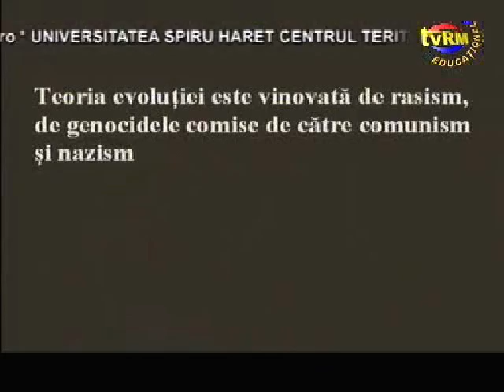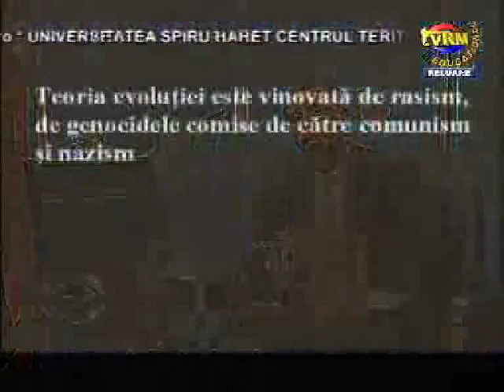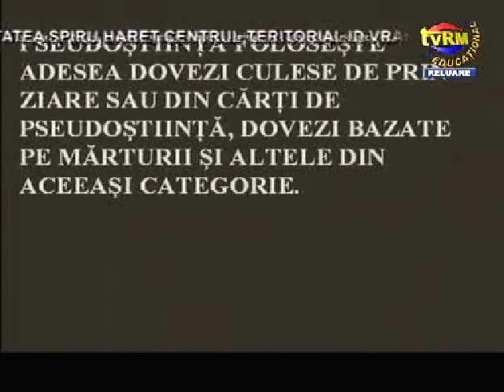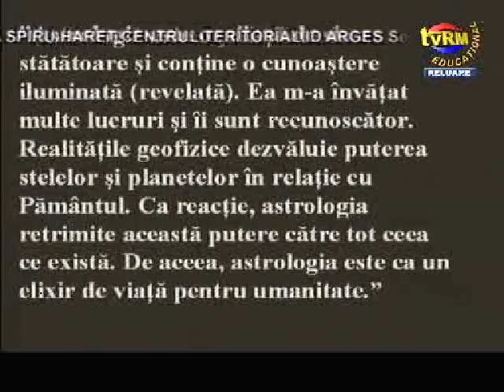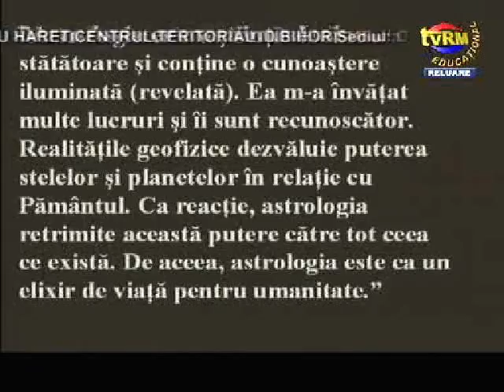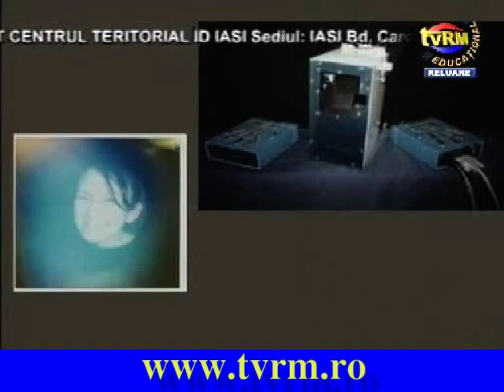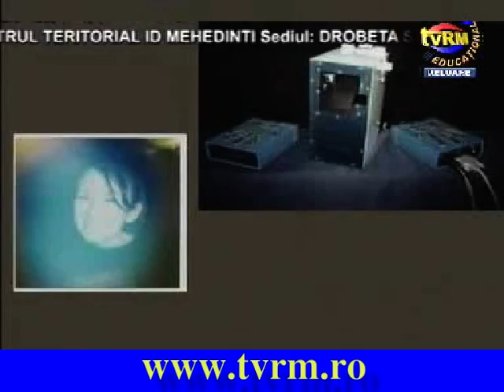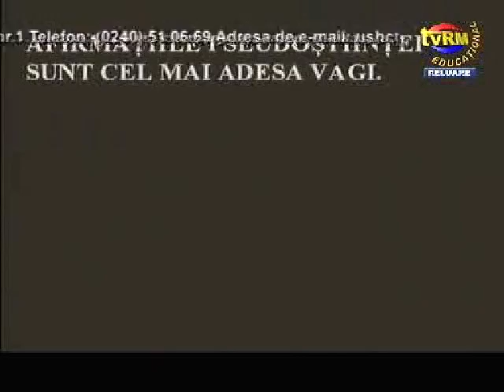Cronica scepticului - episodul treizecisisapte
In aceasta emisiune vom relata despre o vorbitoare cu cainii... cu cainii morti! Vom vorbi apoi despre Darwin. In incheierea emisiunii vom continua pseudomanualul de pseudostiinta.
Emisiunea a fost difuzata de catre postul TvRM in ziua de 5 aprilie 2009.